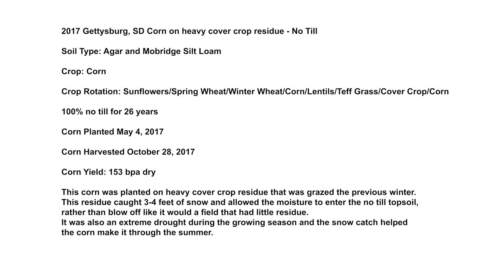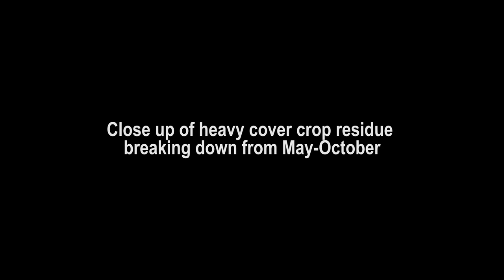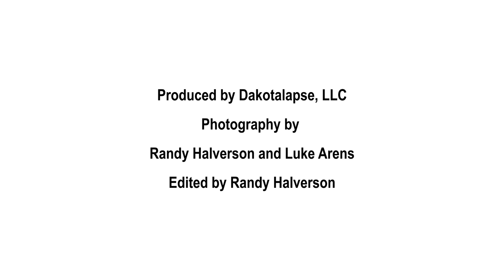2017 Gettysburg, SD Corn on heavy cover crop residue No Till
2017 Gettysburg, SD Corn on heavy cover crop residue - No Till

Soil Type: Agar and Mobridge Silt Loam

Crop: Corn

Crop Rotation: Sunflowers/Spring Wheat/Winter Wheat/Corn/Lentils/Teff Grass/Cover Crop/Corn

100% no till for 26 years

Corn Planted May 4, 2017

Corn Harvested October 28, 2017

Corn Yield: 153 bpa dry

This corn was planted on heavy cover crop residue that was grazed the previous winter. This residue caught 3-4 feet of snow and allowed the moisture to enter the no till topsoil, rather than blow off like it would a field that had little residue. It was also an extreme drought during the growing season and the snow catch helped the corn make it through the summer.

Summary of Field by Dan Forgey of Cronin Farms below.

The field was planted on May 6, 2017 with the soil in excellent shape and we also set up numerous fertilizer studies to find the benefit of the cover crop to next year corn. We received 17.5 inches of moisture including snow from September 2016 to September 2017 we received most of the rain after August 1 2017. Our yield was 155 bushels with showing nothing put positive from the covers in 2016. This was a very mature field as far as soil health goes but showed no effect of the early drought in 2017 we had planned on doing this again in the summer of 2017 bit mid-July we were still very dry.

We will seed three fields in the summer of 2018 for full winter grazing of cover crops and we see nothing but positive from the cattle and also the soil health.  I feel if you want to jumpstart your soil full season grazing is the right way to go. I understand it is all rainfall related but we need d figure out how to work with the rainfall we receive. The value of soil health for helping in dryer times is the key to making this work.